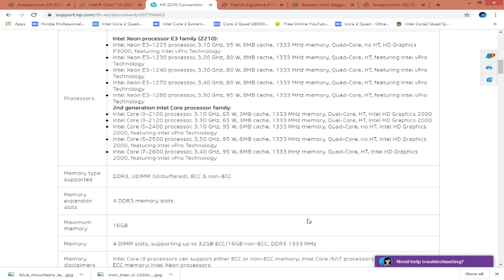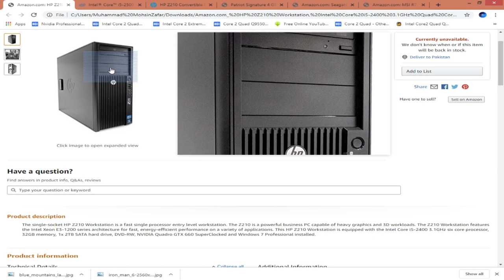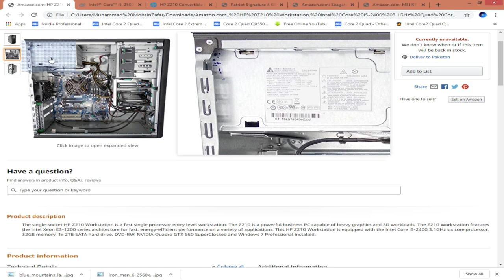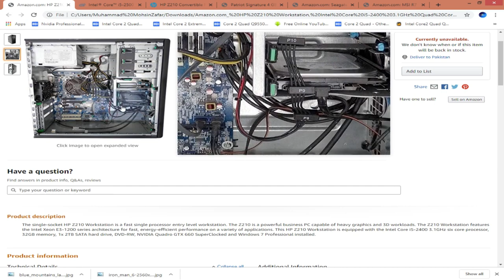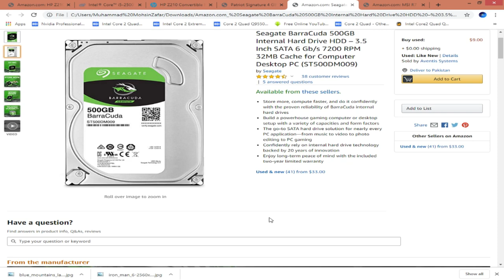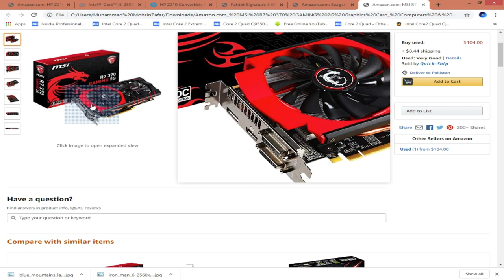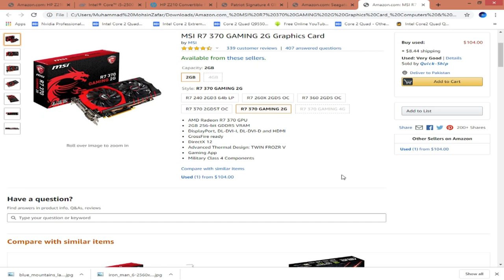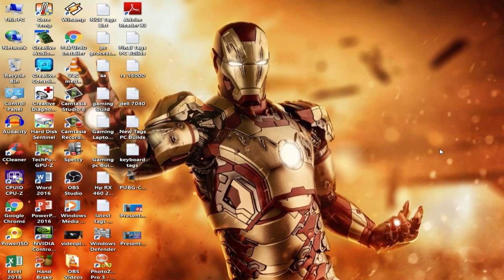Rs 18000 Gaming PC Build Hp Z210 in 2019 Pakistan Urdu